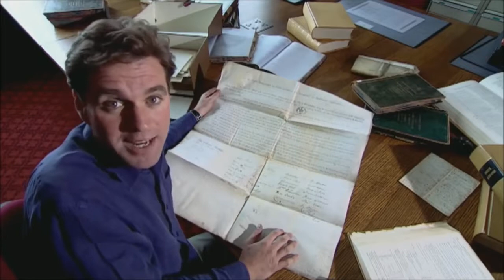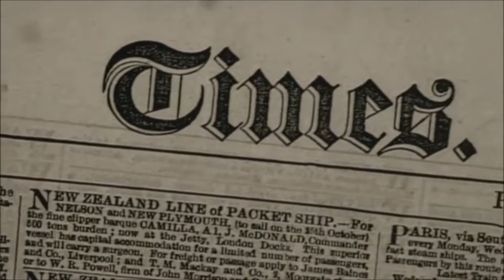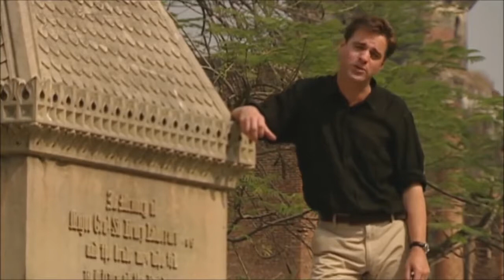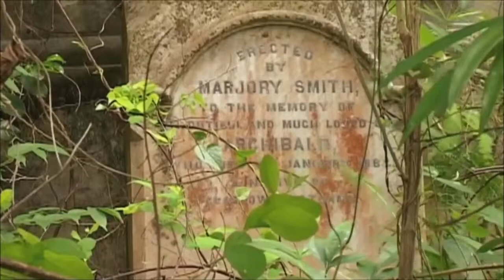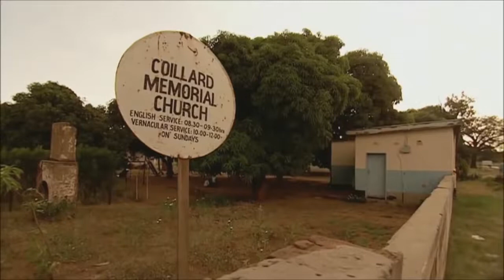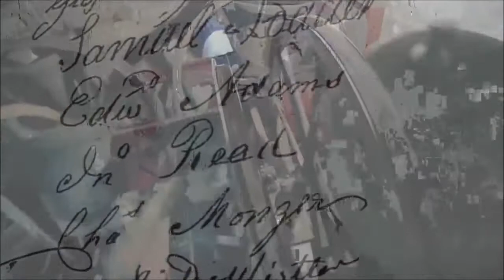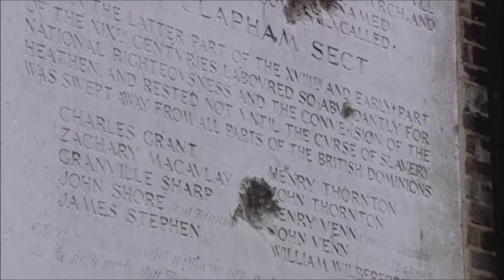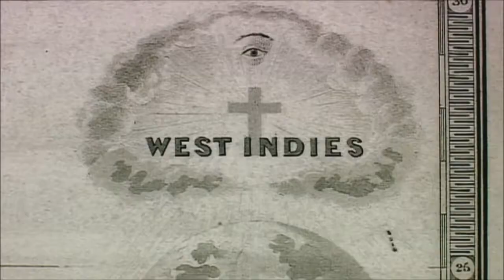Empire How Britain Made the Modern World - White Plague - Ep 2/6 HD